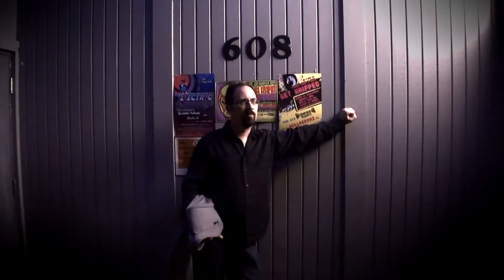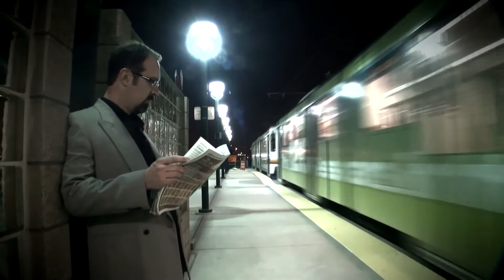Dean Nye- don't look down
This is a video for a song I sang, played and recorded. The song was written by Scott McGlasson and the video was shot and directed by Tony Meade. Enjoy.